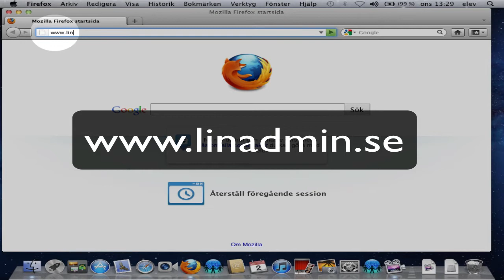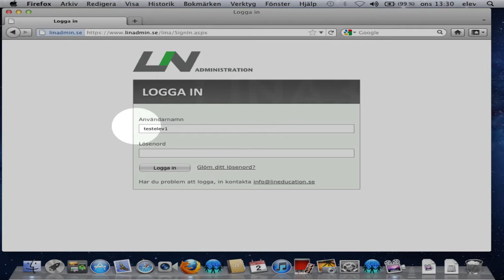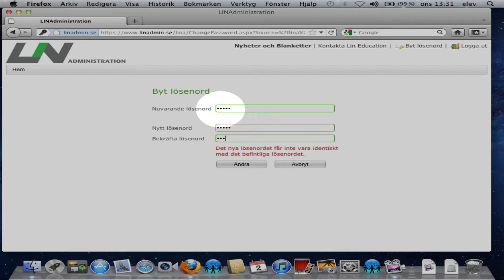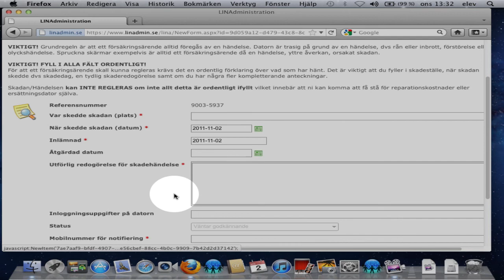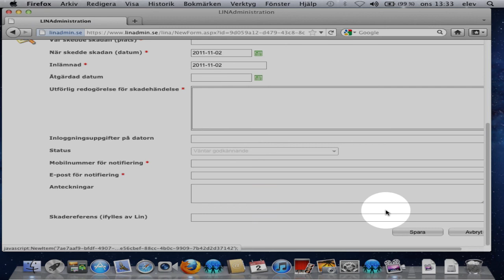Mac - Så gör du en felanmälan för din En-till-En dator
Det här är en kort genomgång av hur du gör en felanmälan för din En-till-En dator i LINA